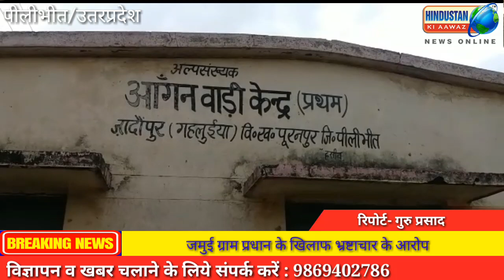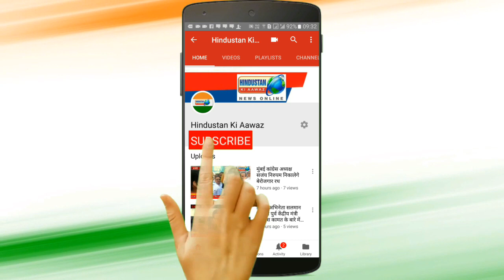पीलीभीत गोली मारकर की गयी हत्या / Hindustan Ki Aawaz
पीलीभीत पूरनपुर। पूरनपुर तहसील क्षेत्र के गांव गहलुईया में युवक की गोली मारकर हत्या कर    दी गयी।।मृतक के परिवार वालों के मुताबिक रिजवान  घर से मेला देखने की बात कहकर गया था, लेकिन जव वह घर वापस नहीं लौटा तो परिवार वालों ने तलाश की तो मालूम हुआ कि उसकी गोली मारकर हत्या कर दी गयी।
मृतक के परिवार वालों ने हत्या की आशंका जताई ।
मृतक के पिता का कहना है कि अभी हम किसी के ऊपर हत्या का आरोप नहीं लगा सकते ,जांच के बाद खुद ही असलियत सामने आ जायेगी।
फिलहाल पुलिस ने मुकदमा दर्ज कर लिया है और मृतक को पोस्टमार्टम के लिये रेफर कर दिया गया है।

पुलिस क्षेत्राधिकारी का कहना है कि विवेचना के बाद ही आगे की कार्यवाही की जायेगी।

रिपोर्ट- गुरु प्रसाद रिपोर्टर (पीलीभीत)